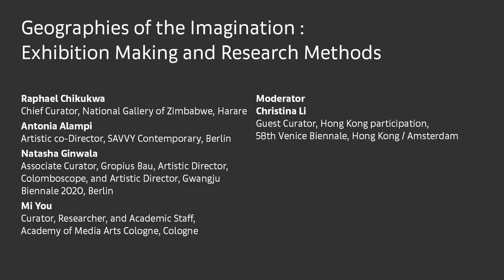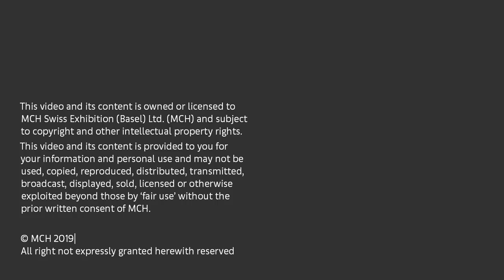Curator Talk | Geographies of the Imagination | Exhibition Making and Research Methods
This conversation is named after a recent project at Berlin’s SAVVY Contemporary, and expands on the themes that it explored, including forms of dis-othering, modes of togetherness, and the use of geography as a tool of power.

Moderator: Christina Li, Guest Curator, Hong Kong participation, 58th Venice Biennale, Hong Kong/Amsterdam

Friday 29 March, 6.30pm - 8pm